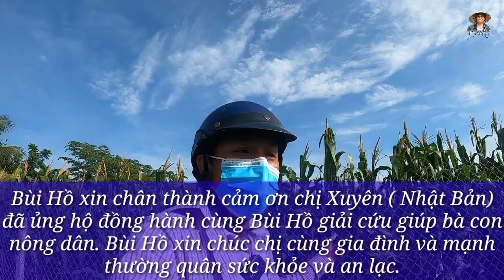Nông dân mừng rơi nước mắt khi nông sản được giải cứu trong những ngày cách ly xã hội